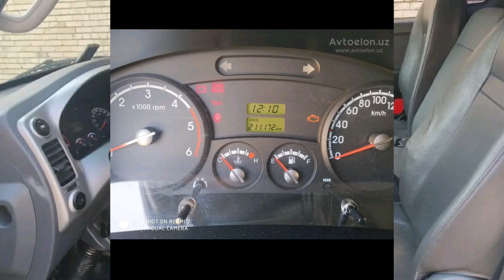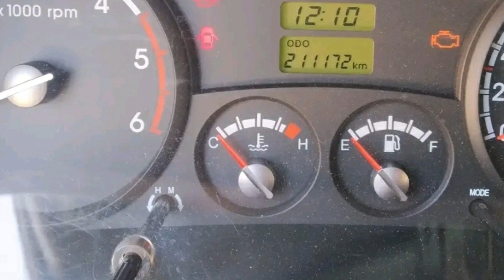KIA BONGO NARXLARI 2020 NARXLAR ARZONLADIMI PUL TOPAR MOSHINALAR NARXLARI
Assalomalekum Xurmatli Tomoshabinlar!!!
Avvalambor sizlarga kattakon raxmat qo'llab quvvatlab kanalimizga obuna bo'lib like bosayotganingiz uchun!!!
Aziz do'stlar sizlarga videolariz yoqyapti degan umiddaman!!!

SERGILI#DENOV#FARG'ONA# QARSHI# NAMANGAN# SAMARQAND#ANDIJON# TOSHKENT#QIRG'IZISTON# TOJIKISTON#QAZOG'ISTON# MASHINA BOZORLARINI# KO'RISHNI ISTASANGIZ BIZGA OBUNA BOLING !!!

21 iyun NEXIA1,2,LASETTI, COBALT,MATIZ,DAMAS,SPARK ,JEEP ,jiguli,kia,mers,bmw,hunday,LADA,EPIKA,GENTRA  NARXLARI 2020 ,ARZON BOZOR!